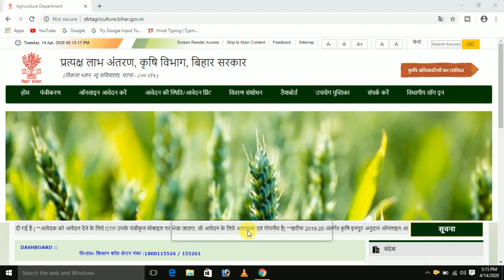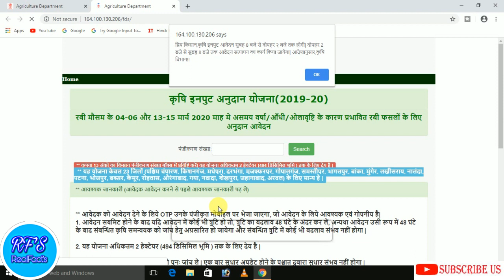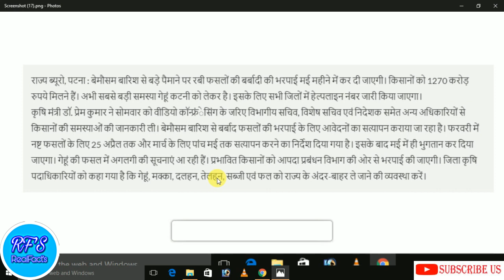कृषि इनपुट अनुदान का पैसा अब इस दिन मिलेगा|सत्यापन करवाने कि अंतिम तारीख जरी जल्दी By:-RealFact's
$anudanbynitishkumar